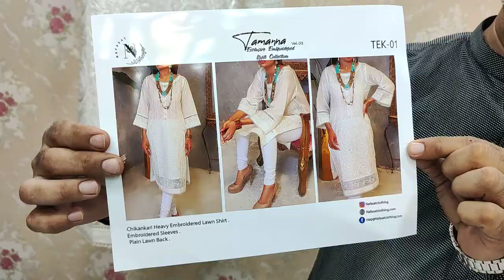out of stock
SAQAFAT Collection